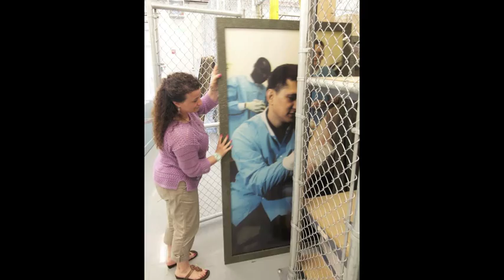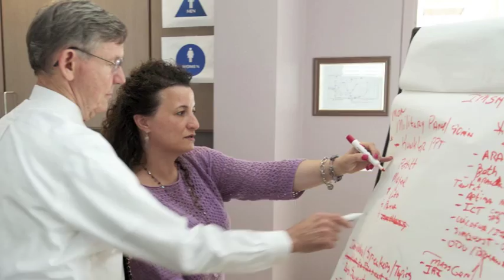A Day in the Life of USAMRMC - extended version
Want to know what it is like to work at the U.S. Army Medical Research and Materiel Command? Check out this video and you'll get a full-day view.